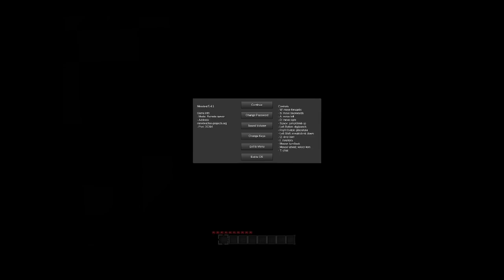lost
The background tracks are licensed Attribution-NonCommercial License by Lee Rosevere.